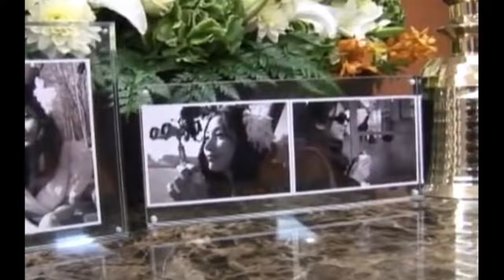Boys Over Flowers Season 2: This actress will never appear again - Jang Ja Yeon F.uneral.